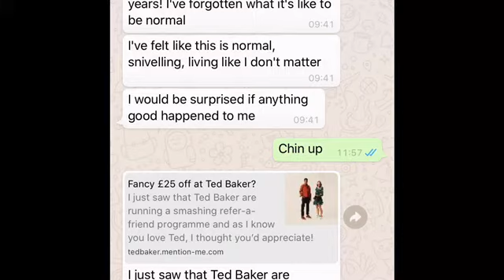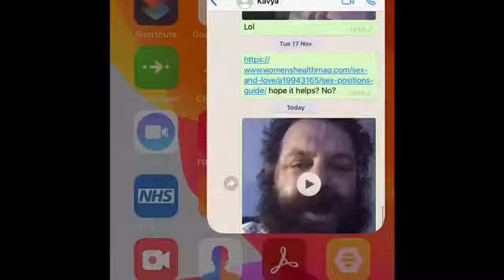My bestie girl friend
Kavya finally went off my radar as I can’t see her in person as House band due to restraints used in Highgate Mental Health Centre even though I was passive resistance in a meditation sedimentary position; now back broken. So anyway she lost all interest!